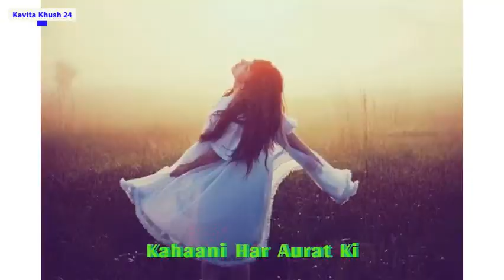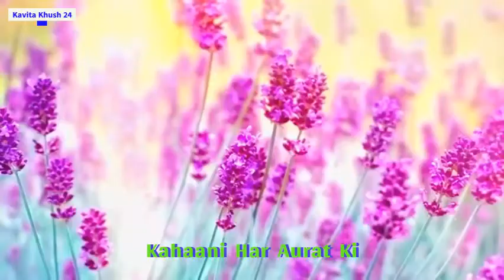Happy Women's Day ♥️| एक औरत की कहानी, औरत की जुबानी | Women's Special ♥️| International Women's Day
Every girl should watch this video, कहानी एक औरत की..दिल की ज़ुबानी, Women's Special Status Video, The Life Of Womens, Happy Women's Day, एक औरत, Women's Special, International Women's Day

Thanks & Regards